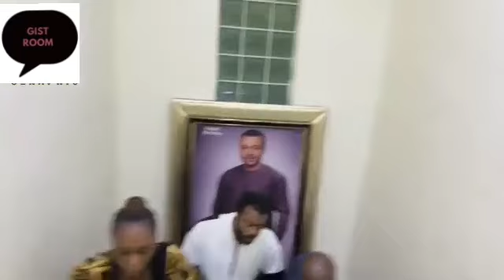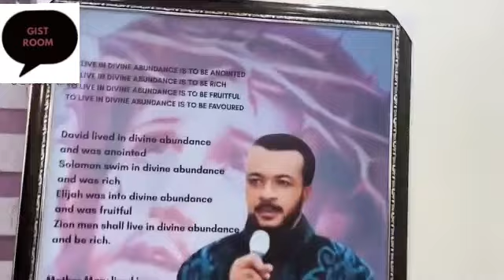Evang Ebuka Obi Visits To Zion Restrooms And He Is Pleased With The Cleaners